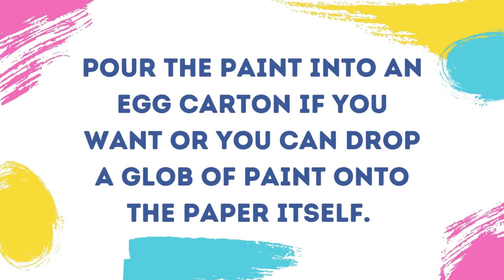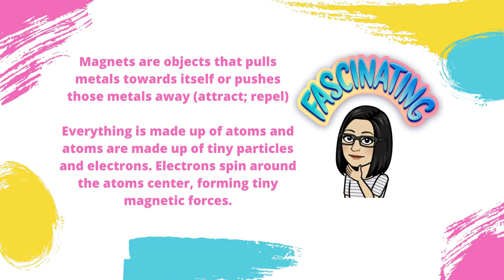Learning with Lisa: Magnetic Art Edition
Check out the newest Learning with Lisa video: Magnetic Painting Edition. Learn what magnets can do and how they do it. Want to experiment this in person? No problem! The very first Learning with Lisa in-person program will start on June 26 with two time sessions - 3:30-4:00 and 4:30-5:00 pm for children ages 6-12.